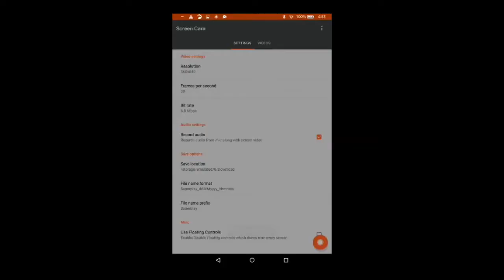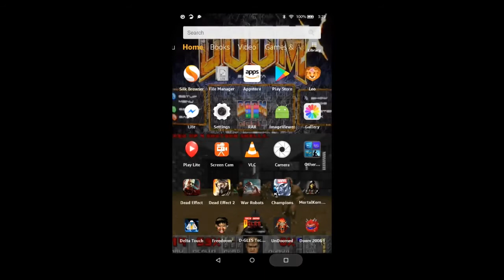WR Powerplant(Loki)- The Imperial Mega Bomber of Ragnarok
Hawk, haaaawk, HAAAAWWKK!! Haaaawk haaaawk haaaaaaaaawk!!!